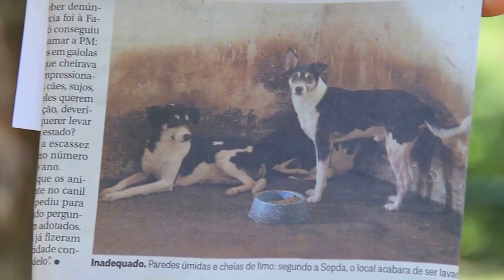CLAUDIO CAVALCANTI E CÃES SALVOS DE ASSASSINATO - VIDEO 02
CÃES SALVOS DA MORTE PELO SECRETÁRIO  CLAUDIO CAVALCANTI